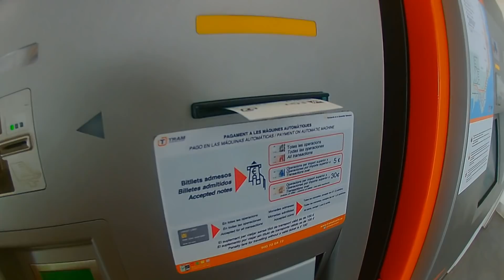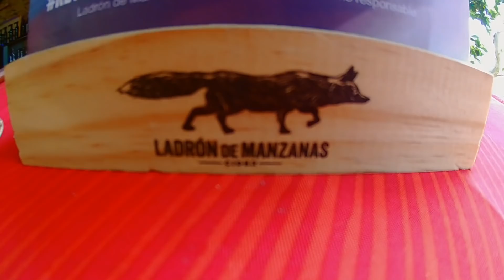Один день из жизни музыканта 2 (Live Vlog)